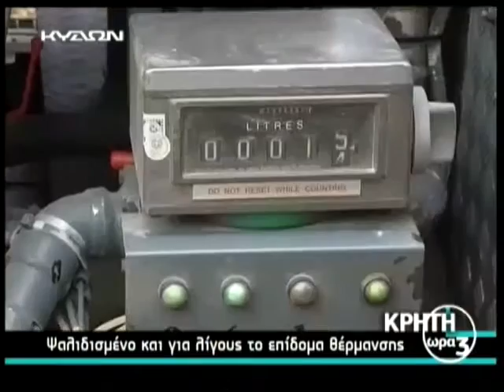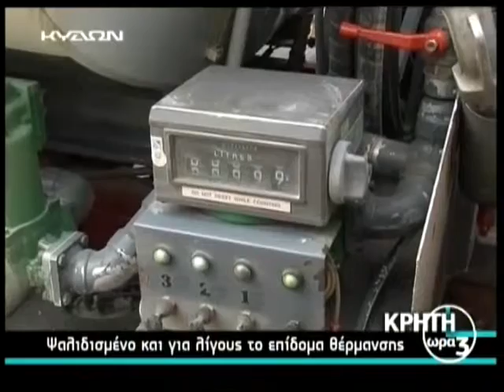11 12 15 ΚΡΗΤΗ ΩΡΑ 3 ΜΕΡΟΣ Β